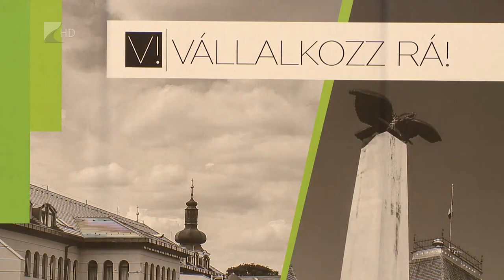Vállalkozz rá - Kölcsey Tv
Az európai uniós források hatvan százaléka 2014 óta a vállalkozásokhoz kerül - hangsúlyozta Csepreghy Nándor parlamenti államtitkár a “Vállalkozz rá” kisvárdai konferenciáján. A politikus kiemelte, ez azért fontos, mert előtte ez a szám mindössze 17 százalék volt. Csepreghy Nándor azt is elmondta, a vállalkozások támogatásának a felét az uniós források mellett ma már a magyar költségvetés biztosítja.